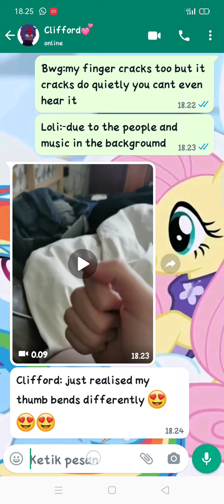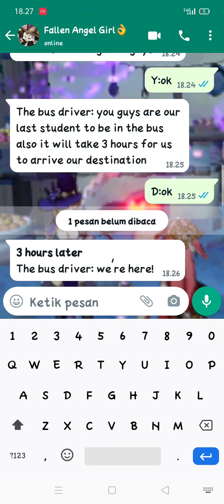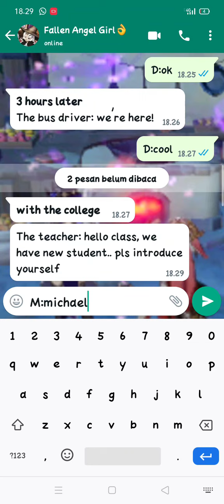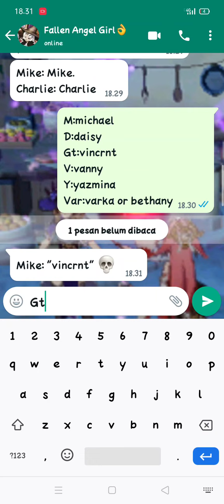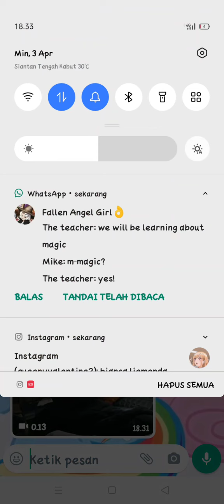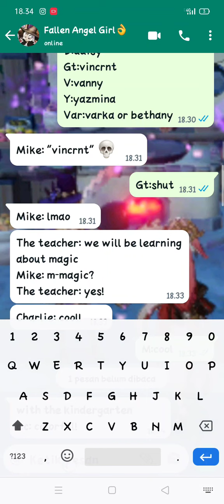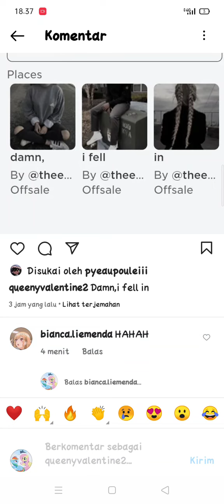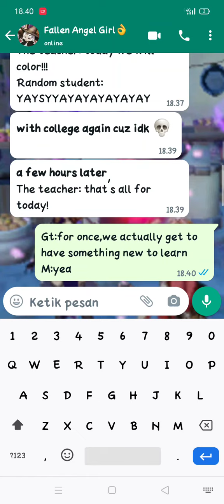aftons go to school for the millionth time || ft low battery and my online friend😍 || bwg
i was eating while chatting with them